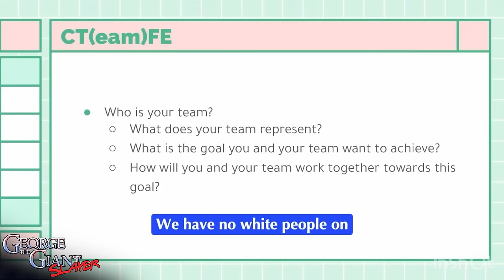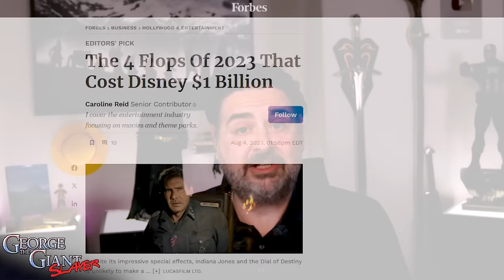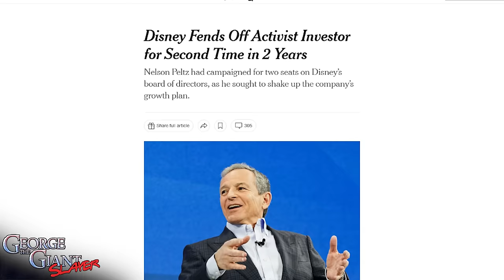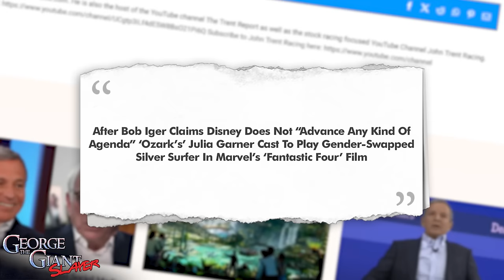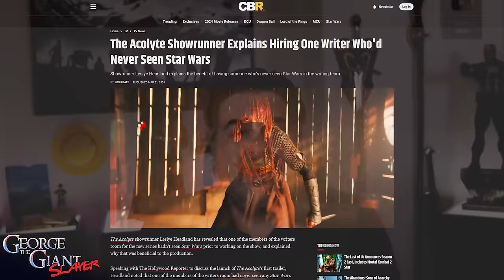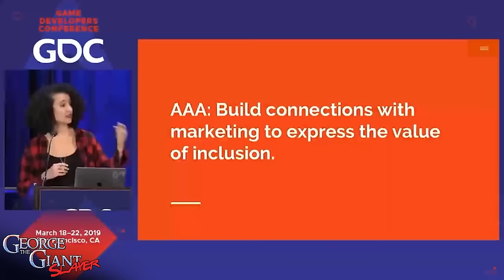Disney DOOMED Disney! How Disney DESTROYED a Company! Fans DONE!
Disney is destroying Disney! The mouse house is in a nosedive. Hollywood lost its way. Join us as we explore Disney going from being the gold standard in Hollywood to a punchline that impacts your daily life. Disney has been leading Hollywood down a rabbit hole to ruin. But more than that today, what happens in Hollywood no longer stays in Hollywood. Now it makes its way into your home, community and job. The latest Disney proxy fight exposed just how much the company Walt built has changed. And that’s just for starters! Enjoy!

📧 Mailing Address:
George The Giant Slayer
11569 HWY6 South Unit 208